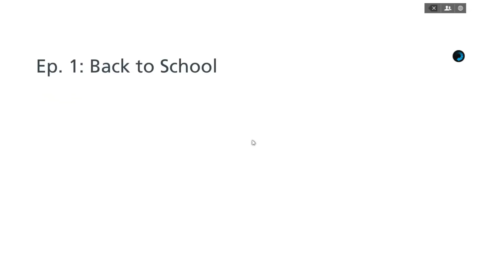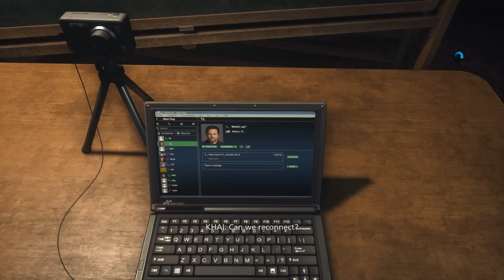[2] A Good Crook (Let's Play Battlefield: Hardline PC w/ GaLm) [1080P 60FPS]